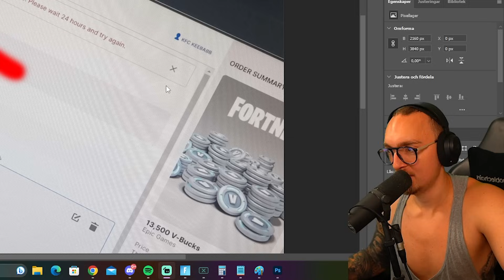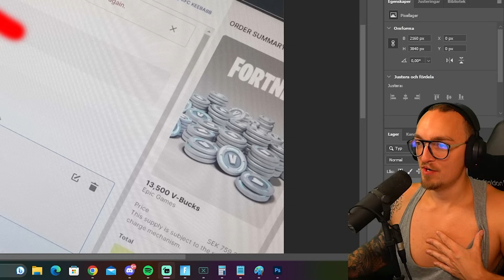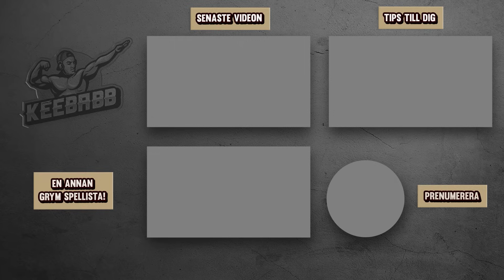BLEV BANNAD I 24 TIMMAR FÖR JAG KÖPTE 100K VBUCKS I FORTNITE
I dagens video köper jag 13500 Vbucks för varje gång jag dör. Challengen avslutas när jag vinner eller när jag nått 100k vbucks. Det är såklart Fortnite på svenska!